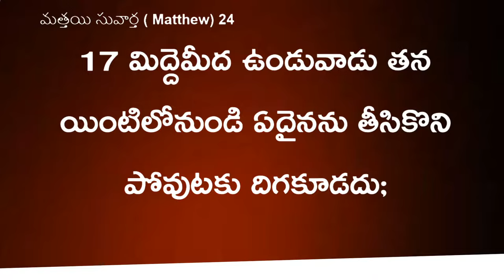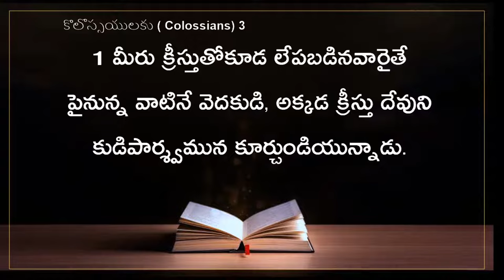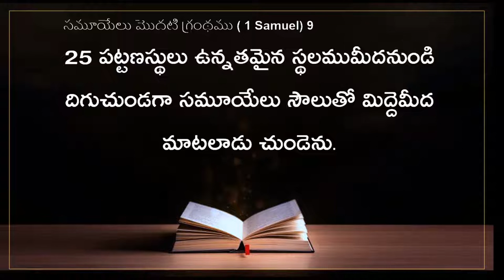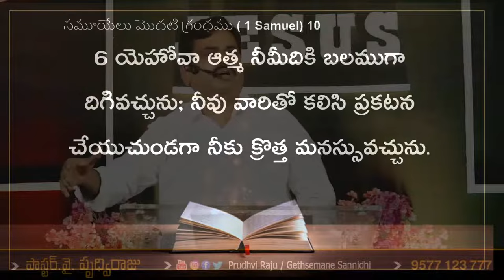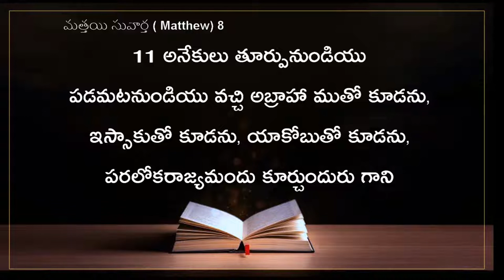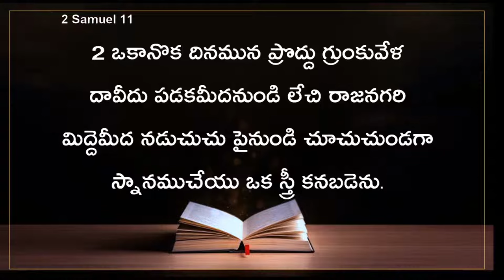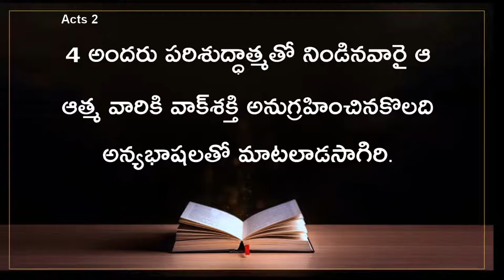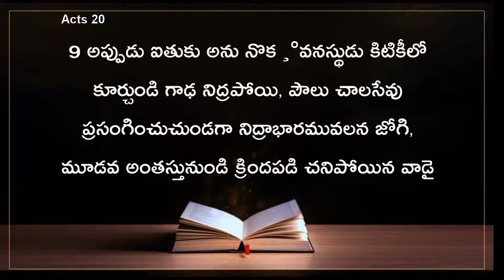ఆత్మీయ మిద్దె - 3 అనుభవాలు || Spiritual Housetop - 3 Experiences || Pastor. Prudhvi Raju